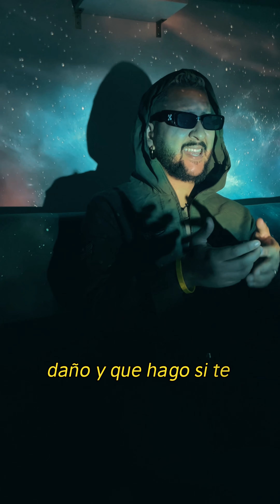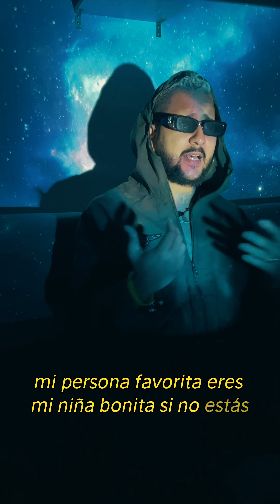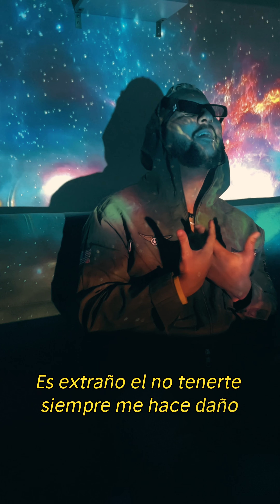Edén - Zafat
Una canción muy íntima para dedicarle a esa persona que llegó a tu vida como un milagro y te cambió la perspectiva de las cosas…

 Instagram.com/zafatmusic
Facebook.com/zafatmusic
TikTok.com/zafatmusic